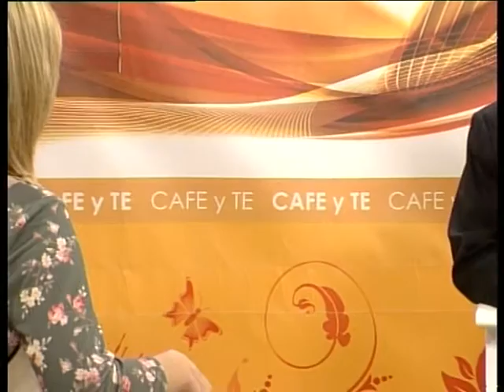ricardo chamorro 28 03 17